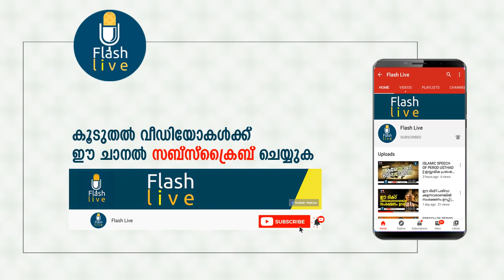PART - 1 || ശ്ലീലം അശ്ലീലം || പേരോട് ഉസ്താദ്‌ || SHLEELAM ASHLEELAM || PEROD USTHAD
കൂടുതലല്‍ നല്ല വീഡിയോകള്‍ക്ക്‌ ഈ ചാനല്‍ സബ്‌സ്‌ക്രൈബ് ചെയ്ത്, ബെല്‍  ഐക്കണ്‍ എനേബ്ള്‍ ചെയ്യുക.

ISLAMIC SPEECH OF PEROD USTHAD
SUBJECT : SHLEELAM ASHLEELAM ( PART - 1 )

വിഷയം : ശ്ലീലം അശ്ലീലം  ( ഭാഗം  - 1 )
പ്രഭാഷകന്‍ : പേരോട് അബ്ദുല്‍ റഹ്മാന്‍ സഖാഫി ( പേരോട് ഉസ്താദ്‌ ).

നിങ്ങളുടെ വിലയേറിയ അഭിപ്രായങ്ങള്‍ കമന്റ് ബോക്‌സില്‍ അറിയിക്കുമല്ലോ.